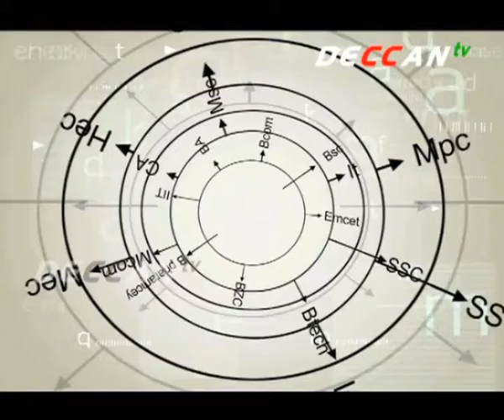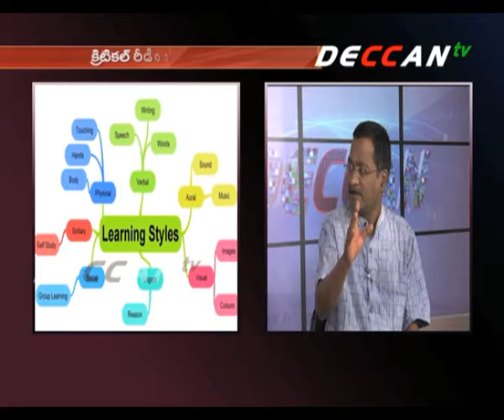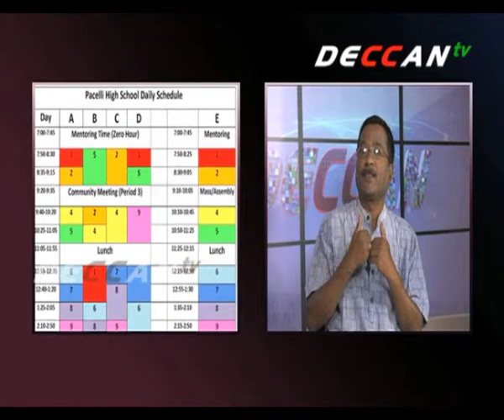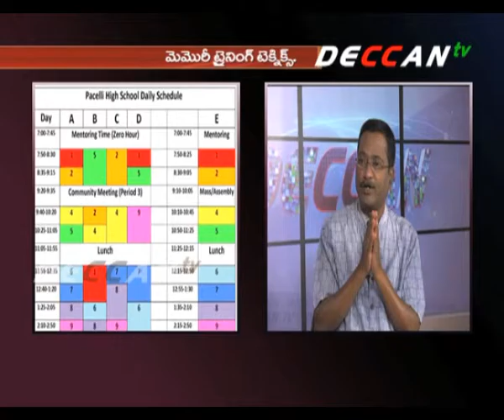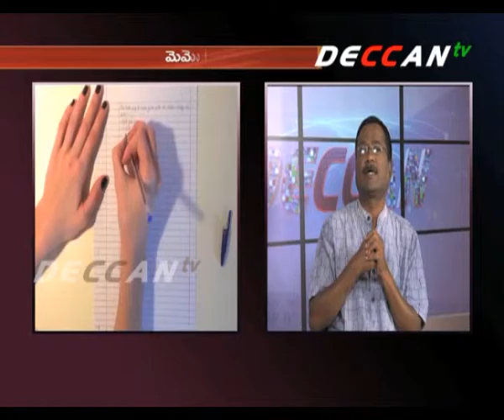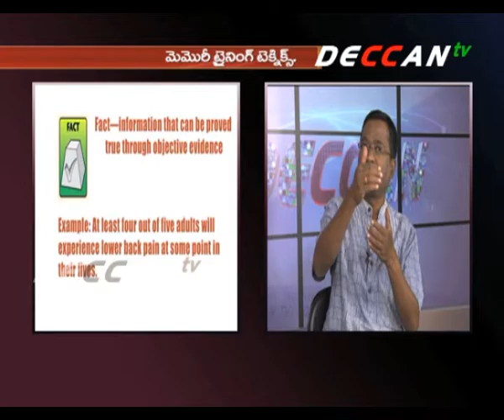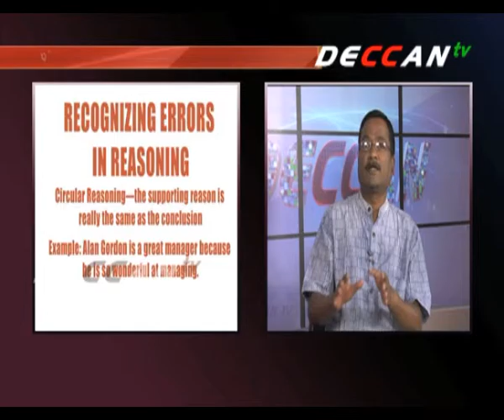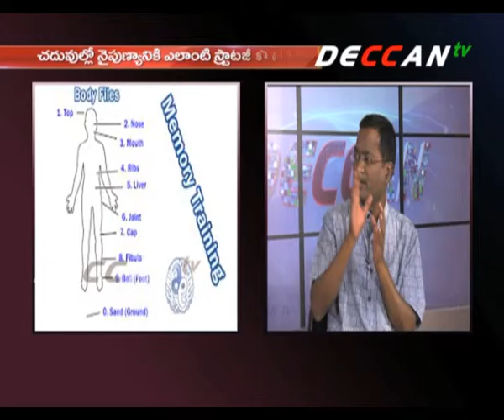DECCAN tv TURNING POINT : HOW TO IMPROVE STUDY SKILLS..?(02-08-2015)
ఇది ఆధునిక సమాచార యుగం ..చదువుల వేగం పెరిగింది. ఉద్యోగాల రూపురేఖలూ మారాయి. అవసరాలు పెరిగిపోతున్నాయ్.. అందుకు తగిన కొత్త కోర్సులు పుట్టుకొస్తున్నాయ్.. అభిరుచులకు తగిన చదువులు, ఉన్నత స్థాయి ఉద్యోగాలకు ఉపయోగపడే చదువులు, సమాజ సేవలో పునీతులను చేసే చదువులు, స్వశక్తిపై నిలబడేందుకు సాయపడే చదువులు, సంపాదనే ధ్యేయంగా మారిన చదువులు, ఆధునిక పోకడలకు అద్దం పట్టే చదువులు...ఇన్ని రకాల చదువులు, మరెన్నో కోర్సులు, ఉద్యోగాలు... మరి చదువుల వేగం పెరిగిన ఈ రోజుల్లో చదువును అభ్యసించడం ఎలా.. ఎలాంటి నైపుణ్యం ఉండాలి లాంటి తదితర అంశాలపై బ్రిటీష్ కౌన్సిల్ లైబ్రరీ మాజీ ప్రధానాధికారి కె. సుధాకర్ గౌడ్  సలహాలు, సూచనలు….